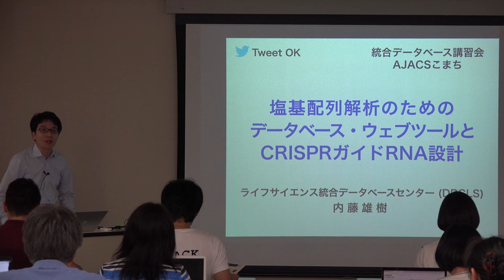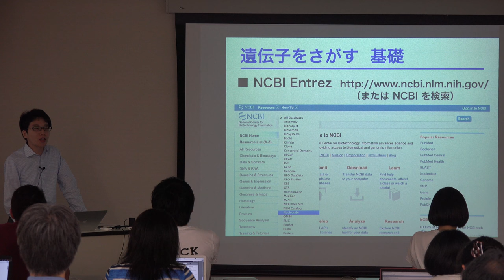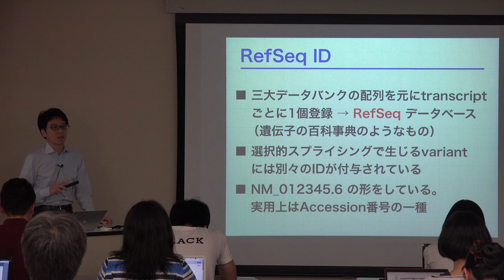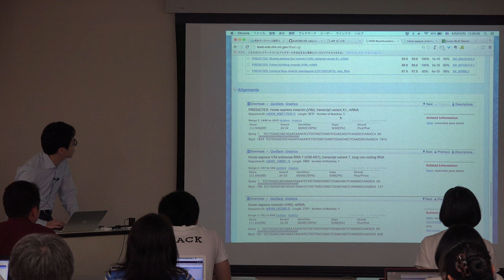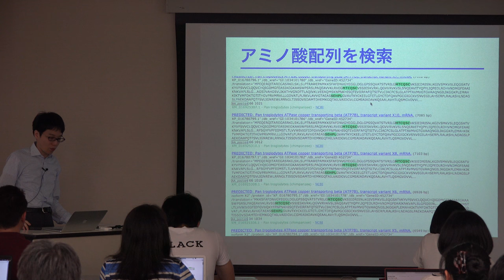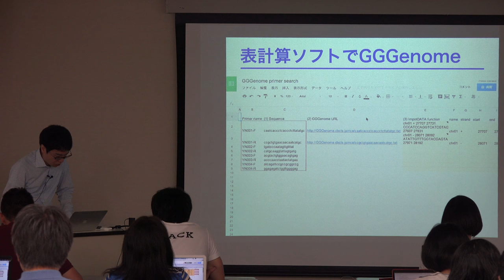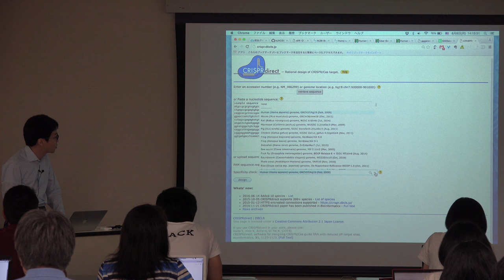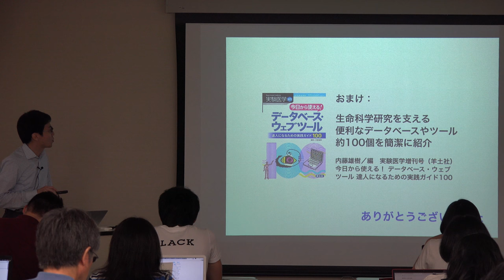塩基配列解析のためのデータベース・ウェブツールとCRISPRガイドRNA設計 @ AJACSこまち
本日の統合TVは、2016年8月8-9日に開催された統合データベース講習会:AJACSこまちから、ライフサイエンス統合データベースセンター (DBCLS) 内藤 雄樹 による「塩基配列解析のためのデータベース・ウェブツールとCRISPRガイドRNA設計」をお送りします。約1時間26分です。

本講習では、主にNCBI データベース、NCBI BLAST、UCSC BLAT、UCSCゲノムブラウザの基本的な使い方について実習形式で紹介しています。

また､塩基配列検索に関連する有用サイトとして､統合遺伝子検索GGRNA、高速配列検索GGGenome、siRNA設計ウェブサーバsiDirect、CRISPR設計ウェブサーバCRISPRdirectの使い方についても活用例を交えながら紹介しています｡